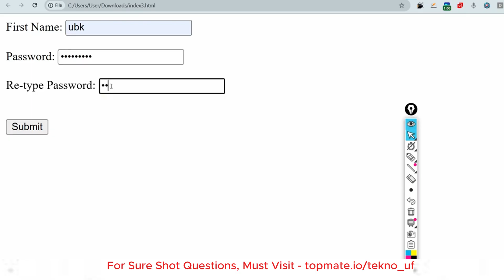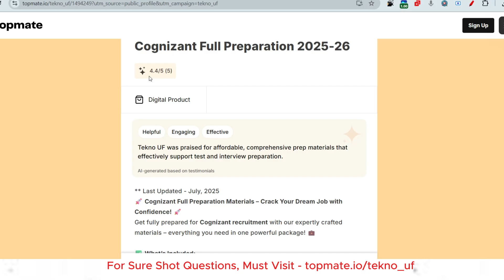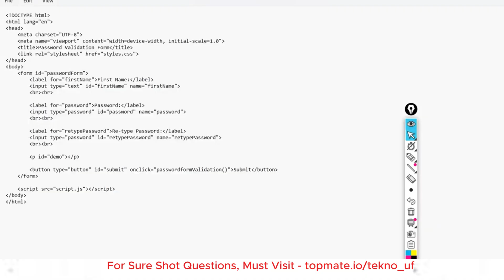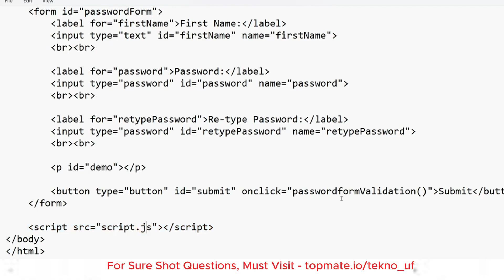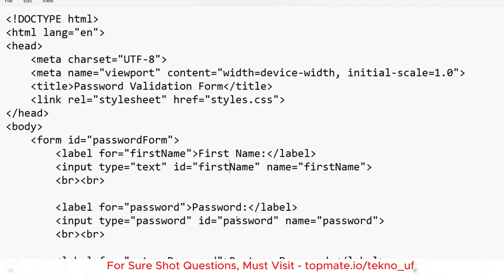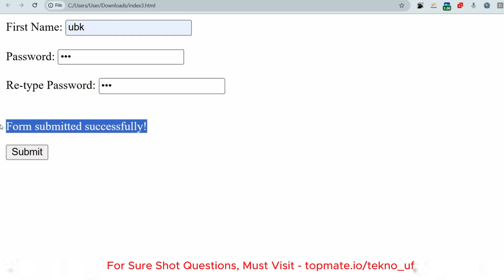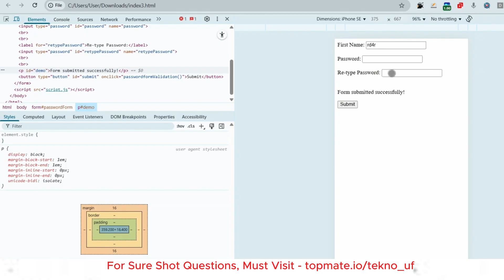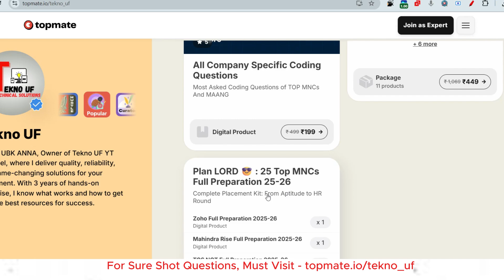Mass On-Campus Questions 2026😲| HTML CSS & JS | Cognizant Technical Assessment 2026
Cognizant Technical Assessment 2025 ||  Cognizant GenC Preparation 2025  | Cognizant Cluster 1 | Cluster 2 | html,css js Java python Coding Questions

🌟 Exciting News for you ! 🌟

Are you ready to kickstart your career with Cognizant? 🚀 Don't miss out on the latest updates about Cognizant Recruitment 2025! Whether you're a recent graduate or looking to make a career move, Cognizant offers incredible opportunities for you.

🏷️Key tags -
cognizant genc next previous year questions
Cognizant genc next coding questions
cognizant on campus drive
cognizant syllabus and pattern
cognizant eligibility criteria
cognizant salary structure
cognizant preparation
ubk anna
cognizant freshers hiring 2025
cognizant campus placement process
cognizant hiring 2026
cognizant campus hiring
cognizant hiring syllabus
how to apply in cognizant
cognizant hiring selection process
cognizant genc next interview questions,
cognizant genc next 2025,
cognizant genc next interview,
cognizant genc,
cognizant genc next interview tips,
cognizant genc next interview preparation,
cognizant genc next interview experience,
cognizant genc coding questions,
cognizant genc next important interview topics,
cognizant genc next preparation,
cognizant genc next exam pattern,
cognizant genc next coding round,
cognizant previous year question paper,
cognizant previous year question papers,
cts previous year question papers with answers,
cognizant previous year aptitude questions,
cognizant question paper,
cognizant previous papers,
cognizant genc numerical ability questions,
cognizant previous year question,
cognizant questions,cognizant preparation
🔥Video topics Discussed:-
cts hiring cut off
cts cut off 2026
interview
cognizant aptitude assessment
cognizant aptitude assessment test
cognizant aptitude assessment 2024
cognizant aptitude assessment mail
cognizant aptitude assessment cis role
cognizant aptitude assessment test 2024
cognizant aptitude assessment test questions
cognizant aptitude assessment pattern
cognizant genc aptitude questions
cognizant aptitude questions with answers
cognizant aptitude questions with answers 2023
cognizant aptitude questions with answers 2024
cognizant aptitude questions 2024
cognizant aptitude questions with answers cis role
cognizant aptitude test pattern 2025
cts aptitude questions with answers
cognizant aptitude test for cis role
cognizant aptitude test 2026
cognizant genc exam pattern 2025
cognizant exam pattern 2026
cognizant technical assessment syllabus
cognizant aptitude assessment
cognizant technical assessment
cognizant cluster 1 technical assessment, cognizant cluster 1, cognizant cluster 2, cognizant genc technical assessment cluster 2, cognizant coding questions